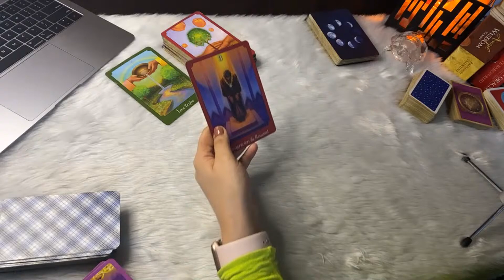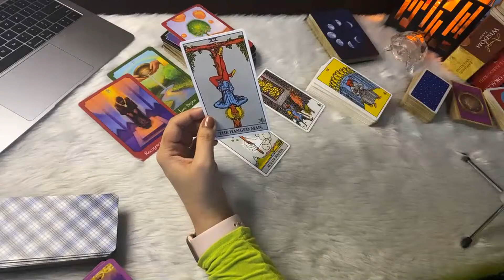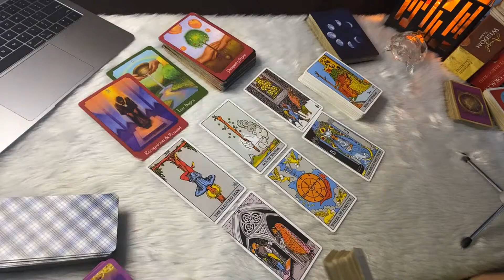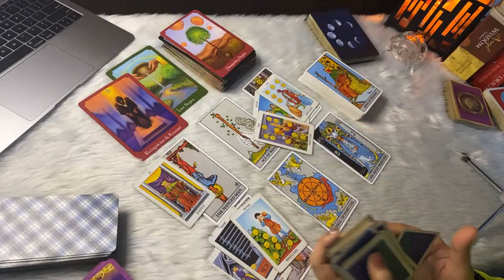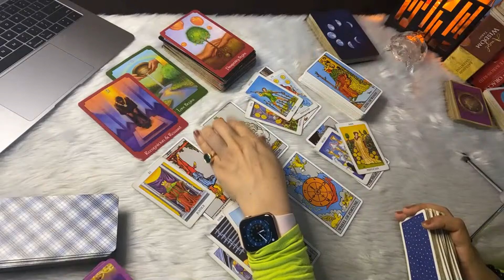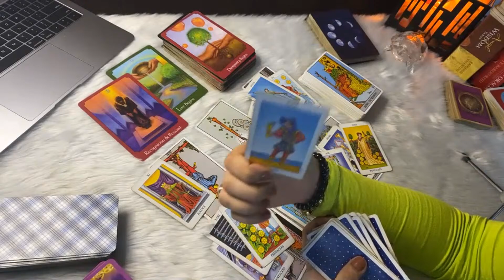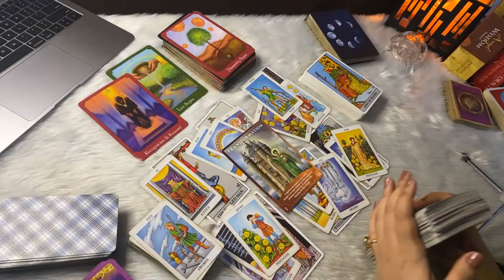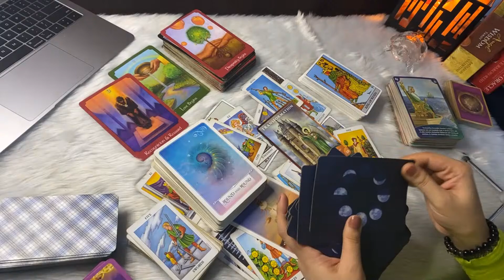PISCES! ♓ OMG PISCES, I DIDN'T SEE THIS COMING!! THEY'LL REGRET THIS IF.....!! ❤️ March 2022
Tarot card READING FOR water sign Pisces.